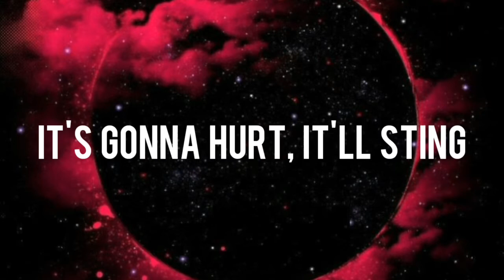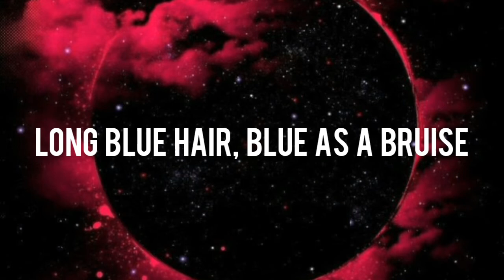Ashnikko - Daisy | GecedenDeniz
Ashnikko - Daisy (Lyrics Video)
Lyrics yapmamı istediğiniz şarkılar varsa yorumlarda belirtin, en kısa zamanda sizin için oluşturacağım..
If you type which song that is your favourite I could transform into lyrics..

Lyrics: Ashnikko - Daisy

Spitting your blood in the sink
Never forget, I blossom in the moonlight
Screw eyes, glacial with the blue ice
I'm terrifying
I'm no Cinderella, but I like the shoes
Big glass platforms, bitch, I'm choosey
Pray for me, not on the churches pews
New dickstraction, can't confuse me
I'm terrifying
Screw eyes, glacier with the blue ice
I'm terrifying
I'm terrifying
I'm terrifying